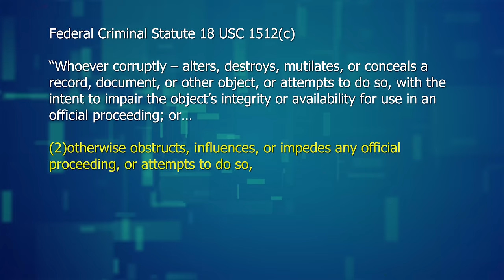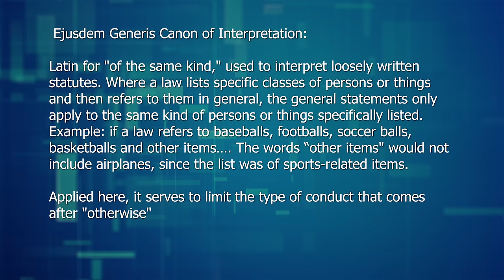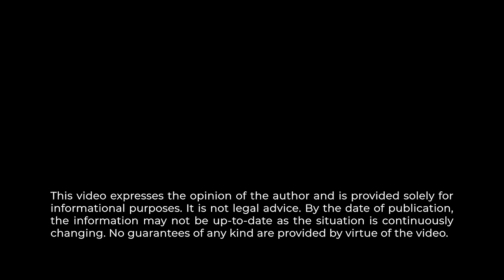BIG DAY FOR TRUMP & JANUARY 6 DEFENDANTS: SUPREME COURT STANDS READY TO REJECT DOJ'S OVERREACHING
The US Supreme Court heard oral argument today in US v. Fischer involving the interpretation of 18 USC 1215(c) and it did not go well for Biden's Department of Justice. Biden's DOJ had use this federal criminal statute to gain leverage over Trump and the January 6 defendants but now it looks like the Supreme Court will reject DOJ's arguments. Mark Smith Four Boxes Diner breaks it down.

0:00